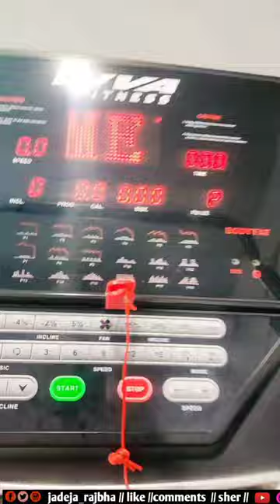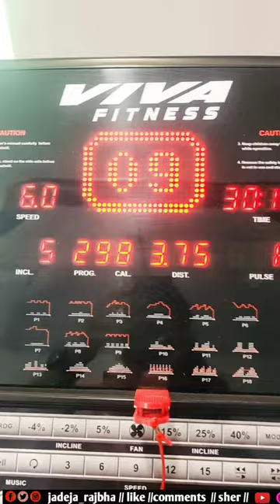instagramyoutube comedy vairalvideo vartej